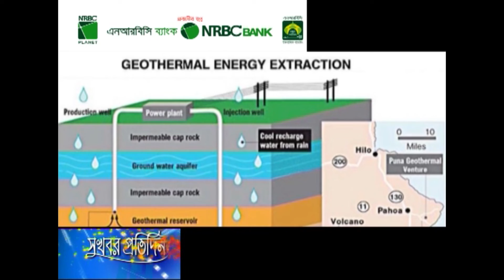বিশ্বে দূষণমুক্ত জ্বালানি ব্যবহারে বড় অগ্রগতি হবে ২০৫০ সালের মধ্যেই